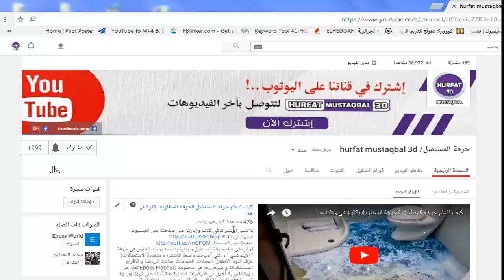epoxy mortar resinحل مشكل الميول ومعالجة الخرسانة قبل صب الايبوكسي